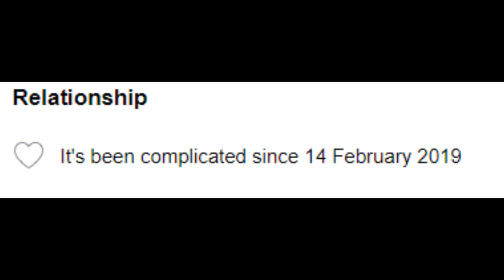Zangey's Best Plays: Tetris 99 [Year 1]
The 2nd episode has arrived as zangorwarrior still tries to prove his worth as a pro gamer by displaying his challenging skills on Tetris 99!

A year has come and gone and all he has to show for it was a Prestige Level 18. Tetris 99 has received updates, new game modes and new themes. From Nintendo Switch to the Switch Lite, from Fire Emblem to Pokemon Sword & Shield, Tetris 99 was still rocking it with a decently sized playerbase to keep it active.

So, how many Tetris Maximuses will you see? Tune into the video to find out! Here's to another year of playing Tetris 99 until the subscription runs out!

If you see my username, you better watch out...